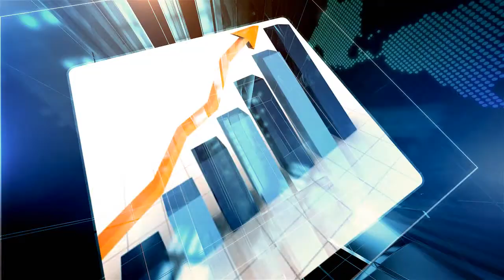Reputation Marketing Pointers For Br Organizations From Beny s Delice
Interview On Reputation Marketing Tips

For Br
Business owners

Tom E. is an expert in the area of Reputation Marketing. To get more information you can contact them at:

Beny’s Delice
567 Vanderbilt Ave
Br NY
11238

Thanks a lot for reading our Description.-